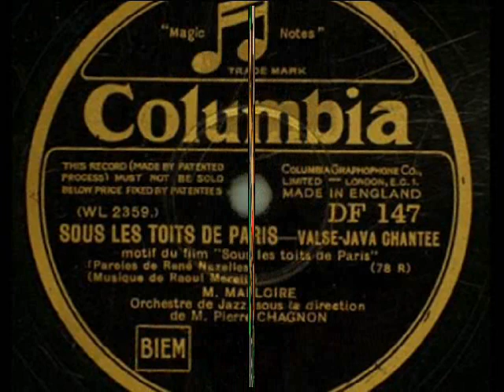Sous les Toits de Paris, 1930 - Malloire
Malloire – Sous le Toits de Paris, Valse – Java du Film “Sous les Toits de Paris” (R.Nazelles-R.Moretti) avec Orchestre de Jazz dir. Pierre Chagnon, Columbia 1930 (France)

NOTE: [Marcel? Michel?] MALLOIRE was a fairy popular French singer in the first half of the 1930s, he has since fallen completely into oblivion. During his heyday, Malloire was a record and radio star, he cut hundreds of recordings at the labels reserved for the "great stars", such as Columbia or Perfectaphone. He had a nice strong voice and appealing interpretation, his popularity could be compared with that of Fred Gouin or André Baugé. He however represented the old school of French music-hall of the 1910s and 20s. and his heyday passed in the second half of the 1930s, with the arrival of the new style and new generation of extremely popular performers such as Charles Trenet or Jean Sablon.  In various sources, Mailloire’s first name is given as Marcel or Michel, yet he was billed merely as Malloire, similarly to other French stage artists of the time (e.g. Damia, Arletty, Fernandel, Marie-José, Fréhel etc.).